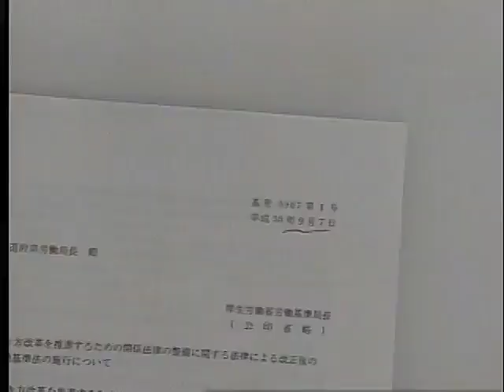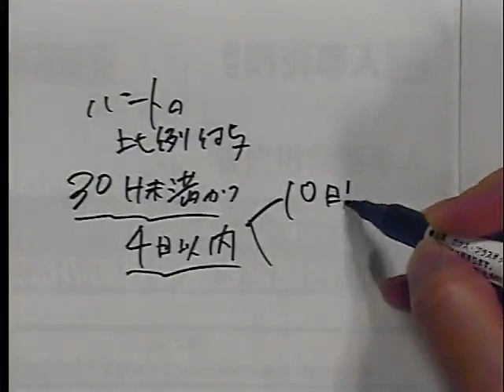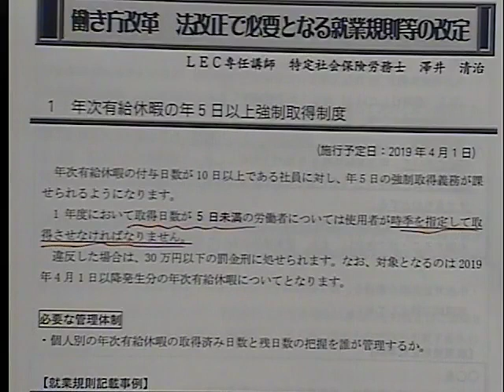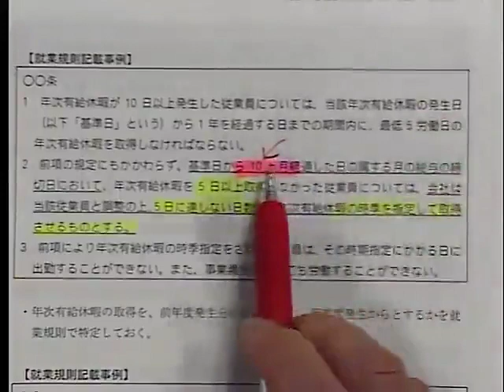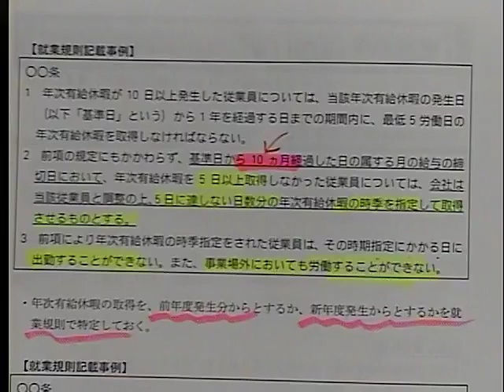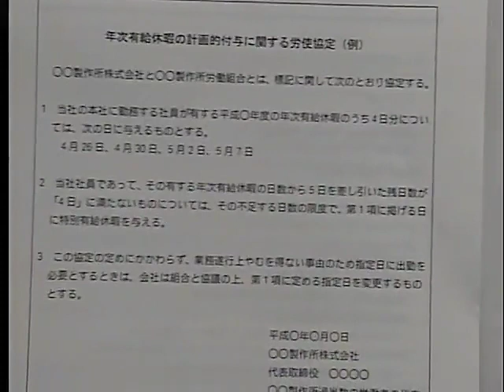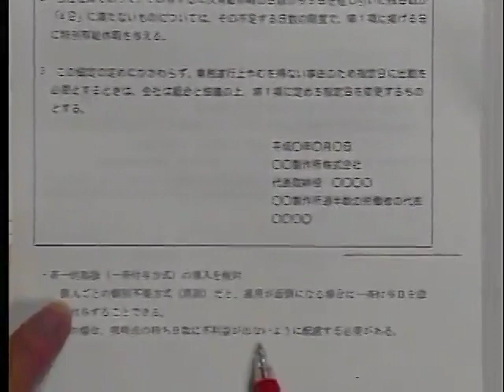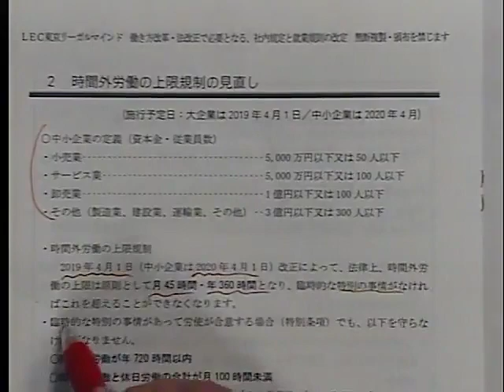冒頭30分を大公開！労働新聞社×LEC合同イベント 「働き方改革 法改正で必要となる、社内規定と就業規則の改定」（2019/1/25実施）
実施テーマ：働き方改革 法改正で必要となる、社内規定と就業規則の改定　LEC働き方改革サイトはこちら⇒